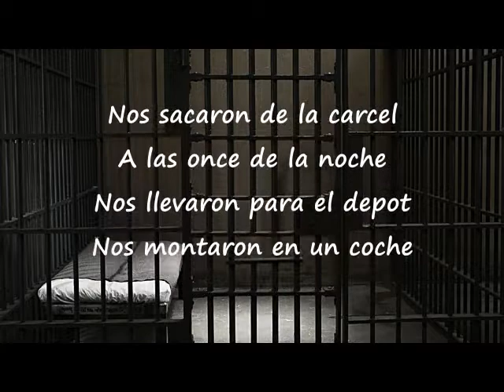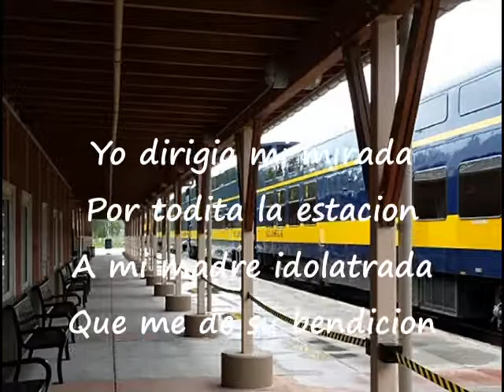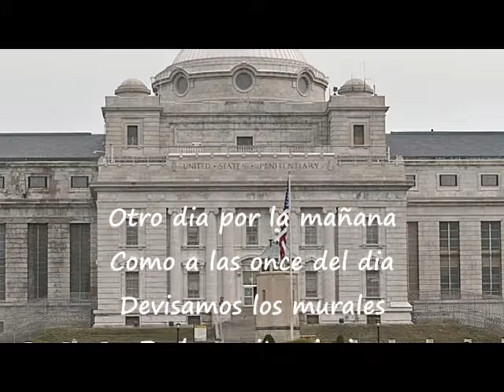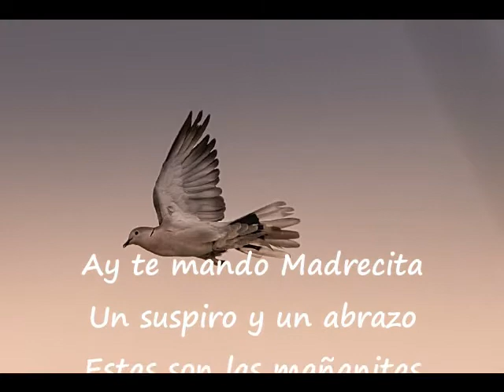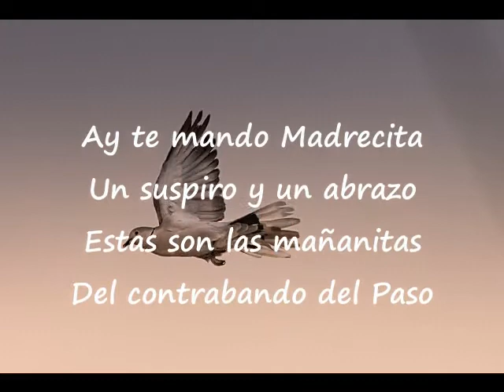El Contrabando Del Paso